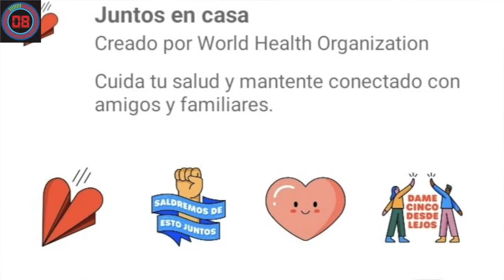60 segundo con Paulita 22 de Abril de 2020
60 segundo con Paulita   22 de Abril de 2020

1. Scoob! La película de Scooby-Doo para el 2020, se estrenaría el 15 de mayo, directamente por Internet. En esta película de  animación se viajaría ala época de como se conocieron unos jóvenes Shaggy, Fred, Velma y Daphne antes de comenzar su aventura en grupo resolviendo misterios junto al famoso perro de Hanna-Barbera.

2. Queen + Adam Lambert tocan «You are the champions» desde sus casas, Una nueva versión sin bajo ni teclados de la banda inglesa, Lo transformaron para esta ocasión en ‘You are the champions’,Ustedes son los campeones,  haciendo así un homenaje a todos los que luchan contra el coronavirus.

3. WhatsApp y la OMS lanzan “Juntos en casa”, una nueva colección de stickers. La iniciativa tiene el objetivo de expresar varios de los momentos y emociones por los que pasa actualmente la humanidad debido a la pandemia del coronavirus.

4. Samsung introducirá en sus relojes inteligentes una aplicación propia con función para monitorizar la presión arterial. Esta app se agrega luego de su aprobación por las autoridades surcoreanas de seguridad alimentaria y de medicamentos.

5. La Real Federación Holandesa de Fútbol confirmó este martes el final de la temporada de la Eredivisie después de que el Gobierno anunciase que no se podrían disputar partidos antes del 1 de septiembre del 2020.

Escucha NUEVAS ediciones COMPLETAS todos los días a través de:
🎧 Podcast 📲
📲 Grupo TELEGRAM